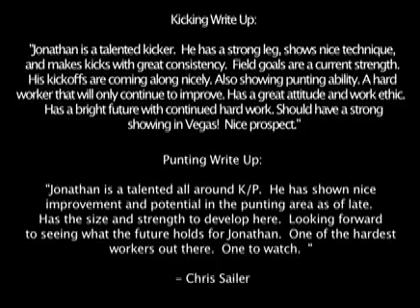Jonathan Weilbacher #1 Summer Highlights 2012 (mobile)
Kicker and Punter
6'2" 175 lbs.
Class of 2014
Class Rank: 26
Ranked 21st for Punting
GPA: 3.6

ACHIEVEMENTS:

2012 California Nike Camp LMS Punt Finalist
Nike Summer Camp 2014 Standout - Chris Sailer
Nike Fall Camp 2014 Standout  - Chris Sailer
All - American Semper - Fi Prodigy
2012 Prodigy Camp Field Goal Champ
(morning session - against D1 schollarship commits)
3rd at UCLA for Kickoffs
USC Field Goal Semi-finalist
Tied for 4th at CSK Nike underclassman invite only camp

Sophomore Season:

Marmonte League Champions
CIF Champions
5 Points in CIF Game
44/44 PAT's
7/7 Fg's (Long 39)
3 Tackles
39 Yard Punt Average (Long 60)
56 Yard Kickoff Average

Kicking Write Up:

"Jonathan is a talented kicker.  He has a strong leg, shows nice technique,
and makes kicks with great consistency.  Field goals are a current strength.
His kickoffs are coming along nicely. Also showing punting ability. A hard
worker that will only continue to improve. Has a great attitude and work ethic.
Has a bright future with continued hard work. Should have a strong
 showing in Vegas!  Nice prospect."
Punting Write Up:

"Jonathan is a talented all around K/P.  He has shown nice
improvement and potential in the punting area as of late.
Has the size and strength to develop here.  Looking forward
to seeing what the future holds for Jonathan.  One of the hardest
workers out there.  One to watch.  "

- Chris Sailer